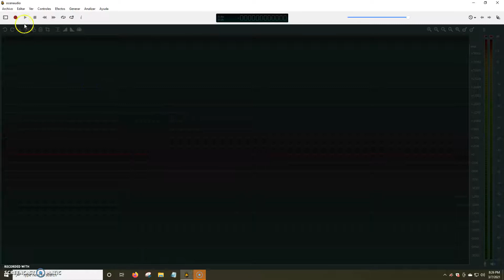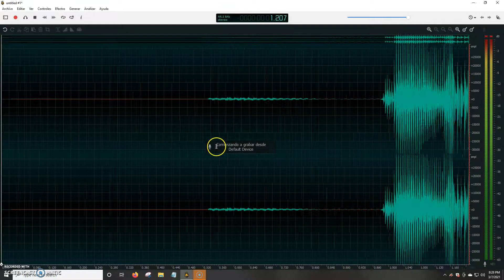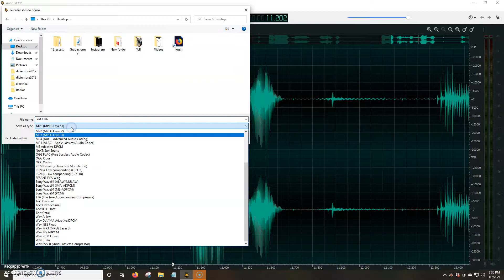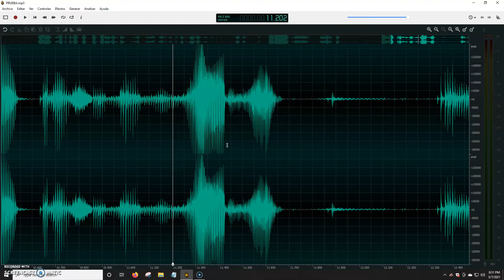Funciones Principales De Ocen Audio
En Este Video Le Mostramos Como Utilizar Ocen Audio Para Grabar Desde un Microfono o Desde Nuestra Propia Computadora.